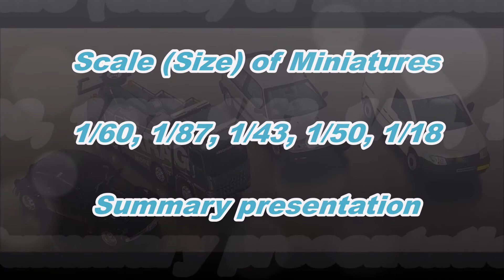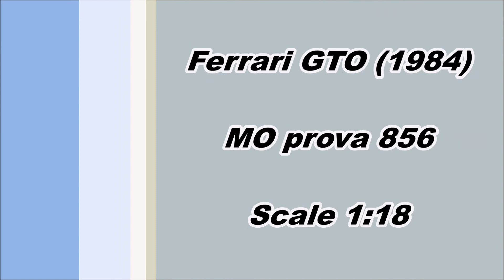Scale (Size) of miniatures.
Rapid presentation of various scales, my favorite scale 1/50.
Sizes : 1/60, 1/87, 1/43, 1/50, 1/18.